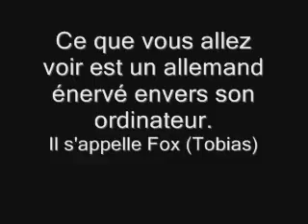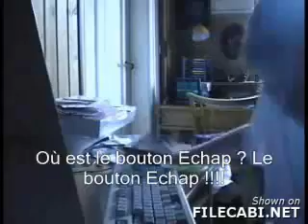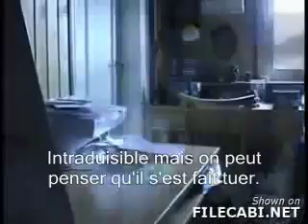le joueur allemand fou - VOST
ce jeune joueur devient hystérique en essayant d'installer Unreal Tournament...